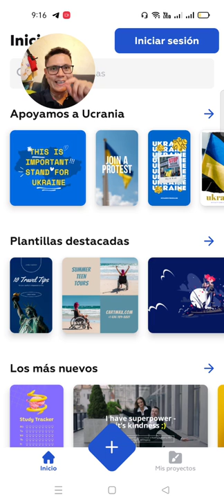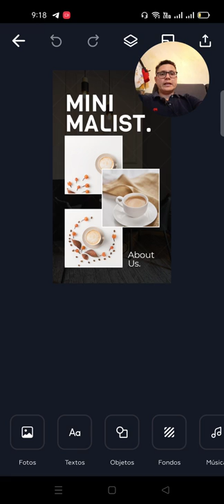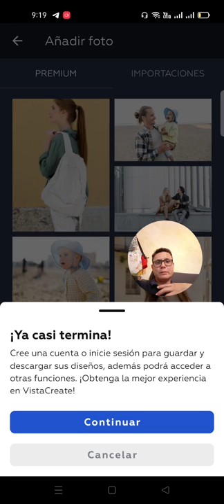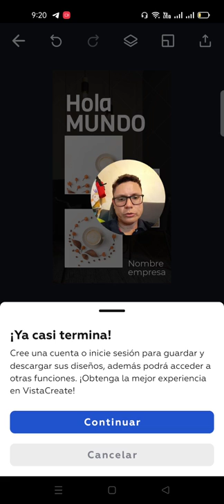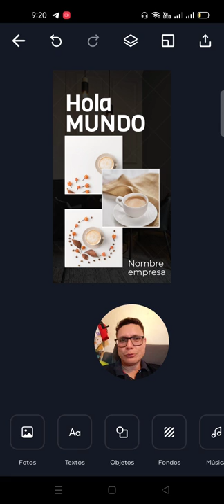Como hacer POST e HISTORIAS para redes sociales en celular gratis y rápido | VistaCreate de Crello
Esta es la forma más rápida que conozco de hacer post e historias para las redes sociales con una aplicación gratuita llamada Vista Create de la empresa Crello desde el celular @VistaCreate . Esta aplicación es muy fácil de usar y está disponible para todos los dispositivos con cientos de plantillas listas para su uso.